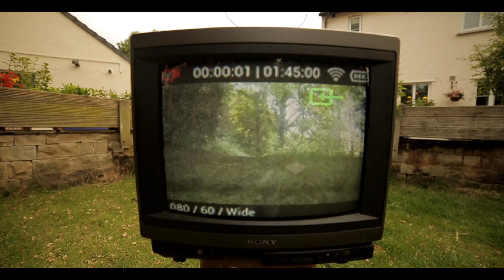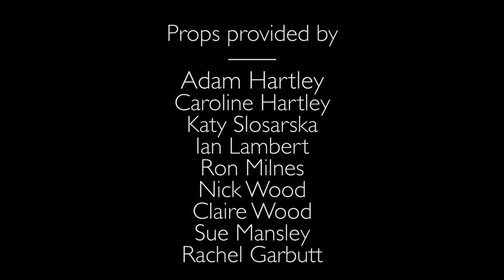The Archway by Matthew Wood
One of the best films ever produced on the course, The Archway is a masterpiece of visual storytelling. When a girl discovers a mysterious portal in her back garden, she does all she can to explore it.